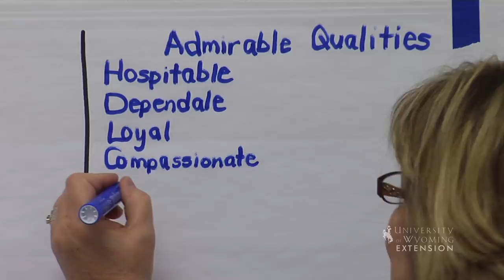Women in Agriculture | Reflections on Annie's Project | Connect 2013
Goshen County hosted Annie's Project for women in agriculture last spring. Here's what some women had to say about the experience. Watch for Annie's Project to be hosted in other counties across Wyoming in the coming year.

Extension Media Producer:
David Keto